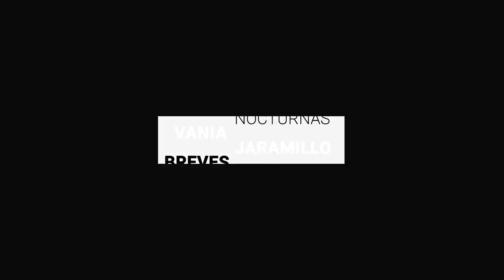Acumula Guanajuato 321 elementos de seguridad asesinados desde el 2018 | BrevesDeLaZona📰‼️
Estas son las Noticias más relevantes de la zona

-Acumula Guanajuato 321 elementos de seguridad asesinados desde el 2018

-Tras 19 años sin agua, familia interpone amparo contra Municipio de León y el Estado

- Célula de búsqueda comienza a operar en Purísima; municipio promete trabajo con colectivos